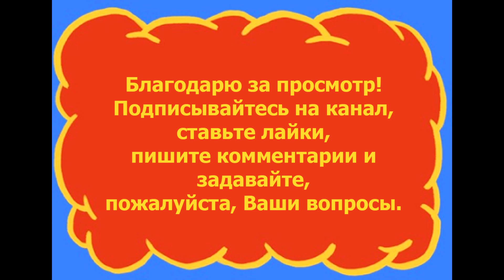Места для купания на острове Эль Йерро: Пляж Лас Плайяс - 30.05.2018